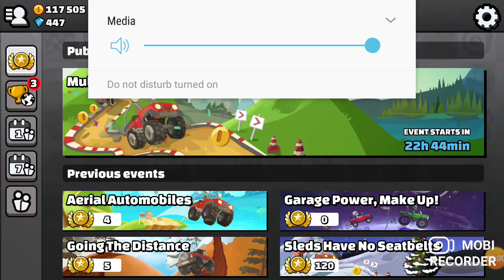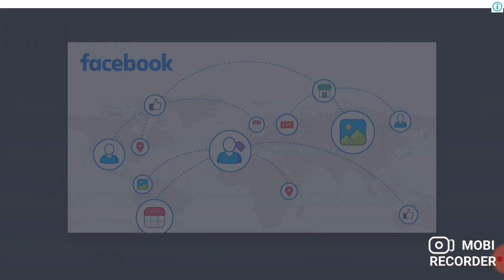Hill Climb racing 2